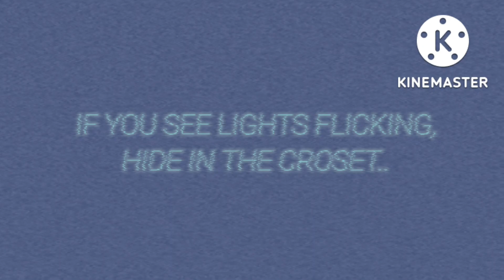Ambush TEST animation DC2/DOORS